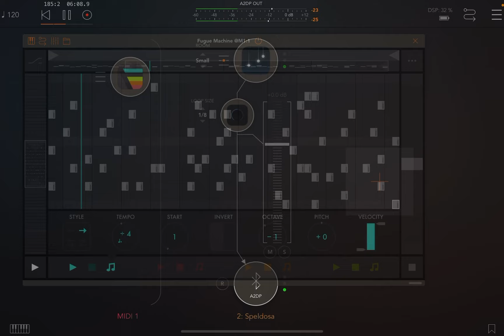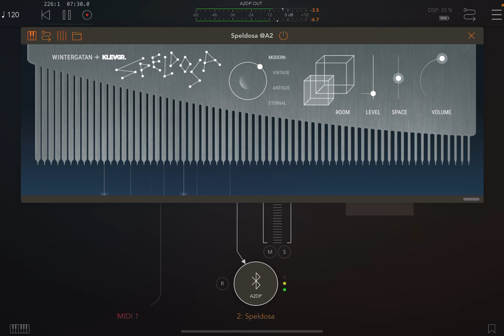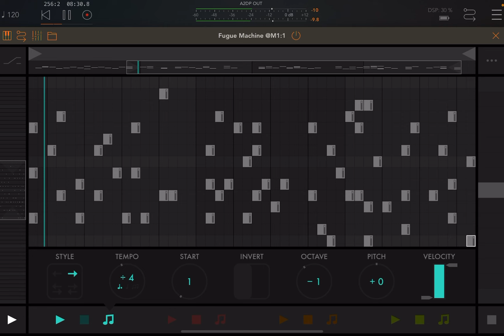Digital Gas Struck: Speldosa and Replicant 3 🤷🏼‍♂️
I couldn’t resist. Too cool to pass up on.